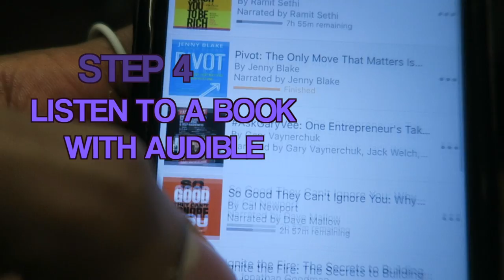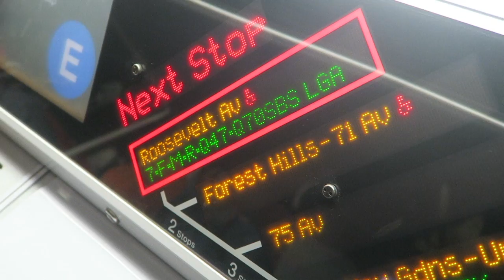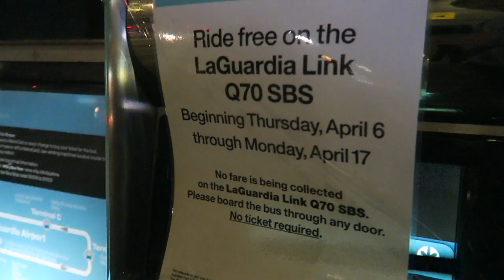How to Get to LaGuardia Airport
So how do you get to LaGuarida Airport from the city? Should you take the subway (MTA), the bus, Uber??

I learned about some of the annoyances of the transportation system in NYC such as delays and not having phone service. But a it was great to be able to watch some Gary Vaynerchuk and listen to Ramit Sethi's I Will Teach You to be Rich audiobook. Watch for more!!